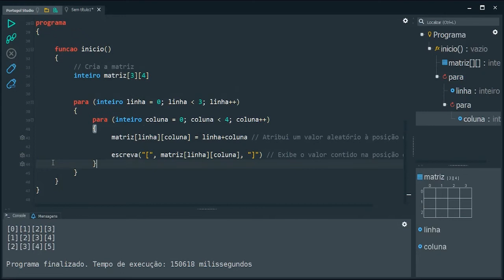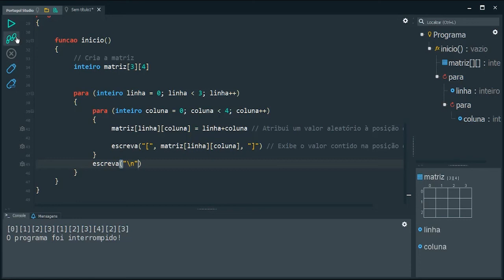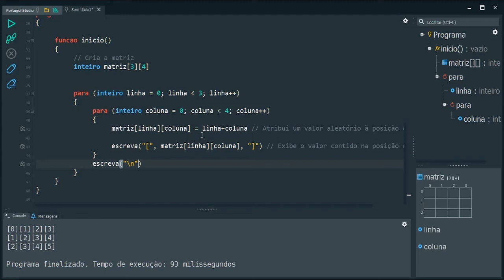Introdução à Lógica de Programação - Aula 27 - Estrutura de Dados (Exemplo de Matriz)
Olá pessoal, essa é uma aula do nosso primeiro curso, Introdução à Lógica de Programação. Para acompanhar o curso através da nossa plataforma visite